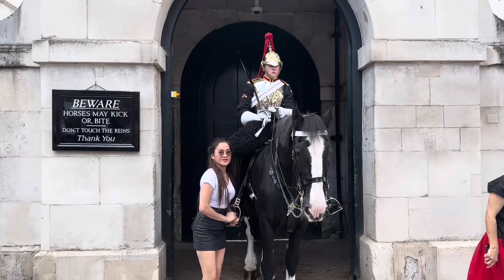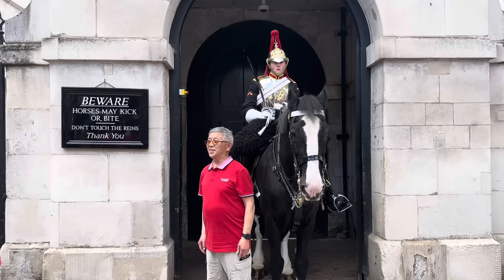MAN DELIBERATELY TOUCHES THE KING’S GUARD, THEN POLICE TAKEN IN AND GETS QUESTIONED